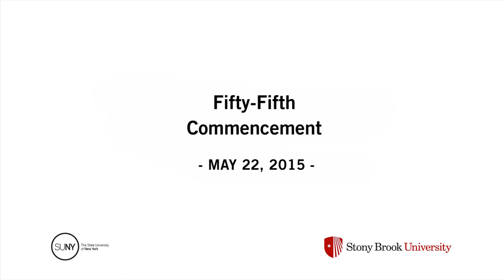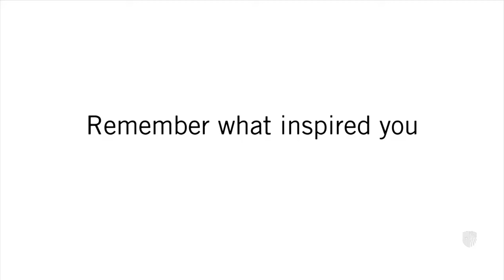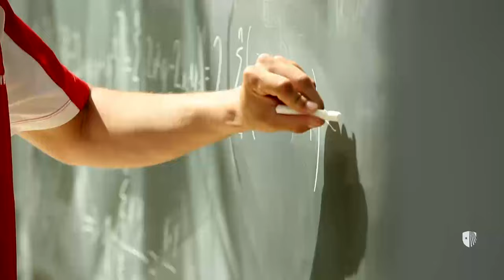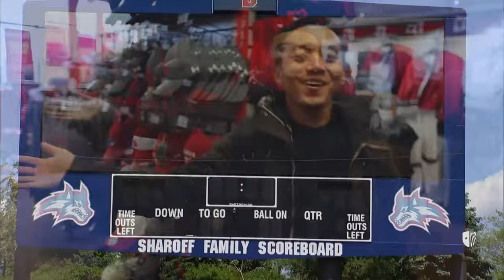2015 Lavalle Stadium Commencement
Commencement at Stony Brook University May 2015